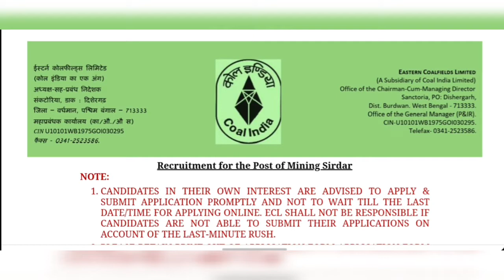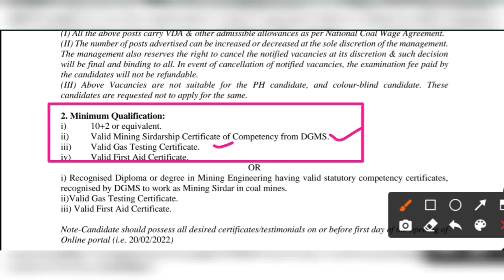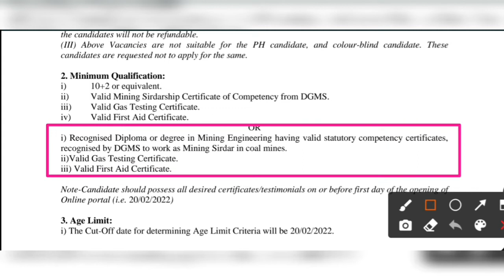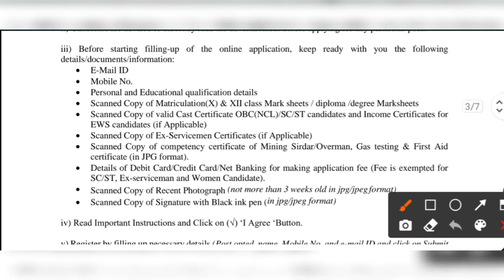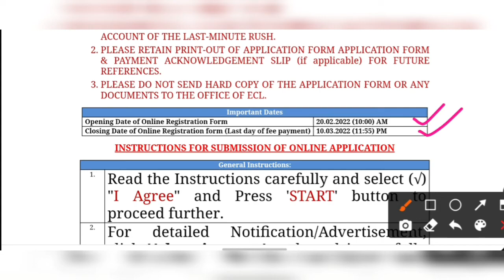পশ্চিমবঙ্গে কোল ইন্ডিয়া অফিসে কর্মী নিয়োগ 2022 | Salary - 32000 | Eastern Coal India Job Vacancy